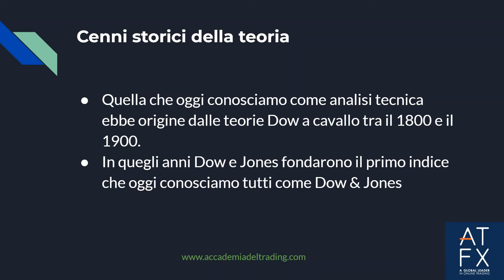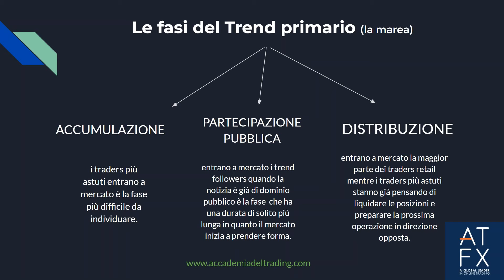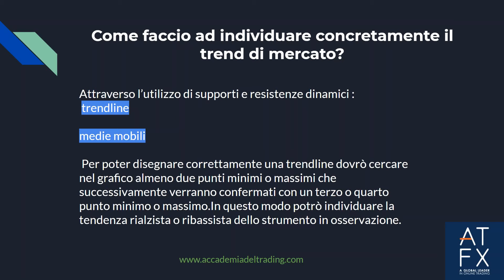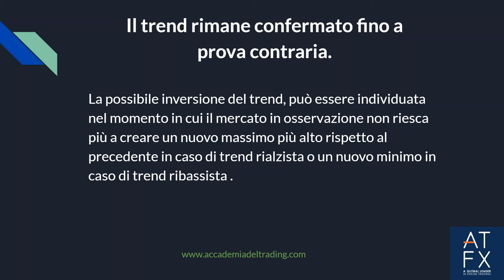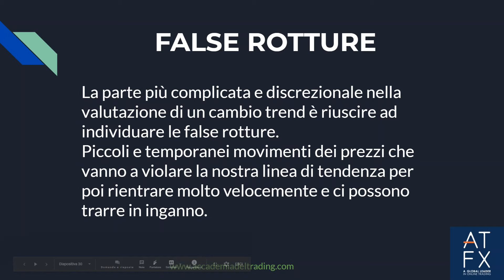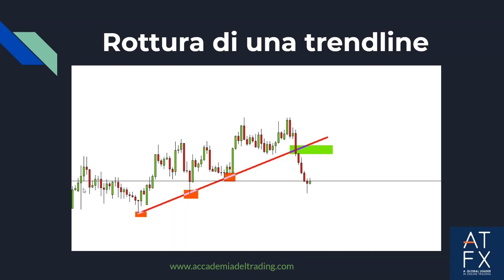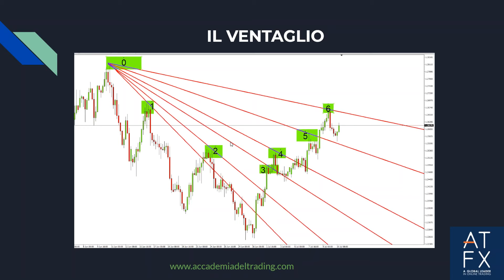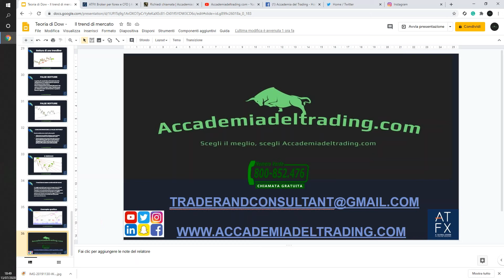Webinar: Teoria di Dow e individuazione del trend Salvatore Arcoraci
✅ Indice:
► 00:00 Introduzione
► 00:30  Charles Dow
► 01:15 Principi della teoria di Dow
► 02:25 Il mercato sconta tutto
► 04:40 Il trend secondo Dow
► 05:08  Le fasi del trend primario
► 08:00 Trend secondario
► 08:20 trend minore
► 12:00 Individuare il trend
► 20:00 Rottura di una trendline
► 28:00 False rotture
► 30:00 Il principio del ventaglio

Teoria di Dow e individuazione del trend:
-Il mercato sconta tutto.
-Il mercato è costituito da 3 diversi  trend.
-Le tre fasi del trend primario.
-Il trend rimane confermato fino a prova contraria.
-Gli indici si confermano l’uno con l’altro.
-I trend devono essere confermati dai volumi.